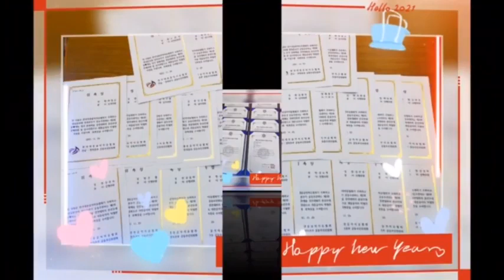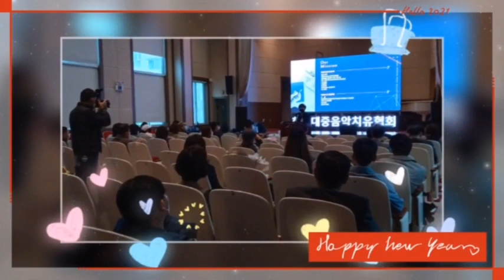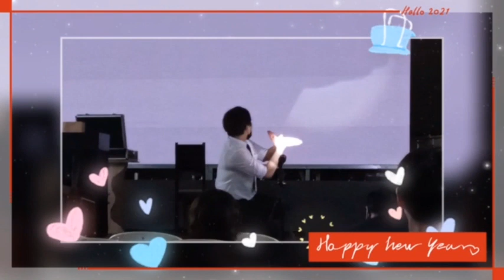임숙희가수등 조옥성박사TV에 출연한 가수